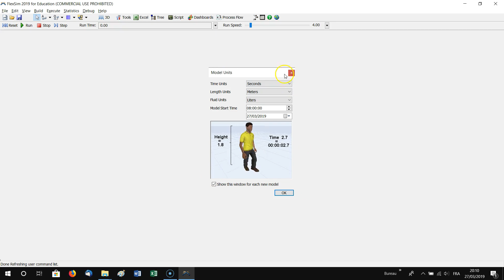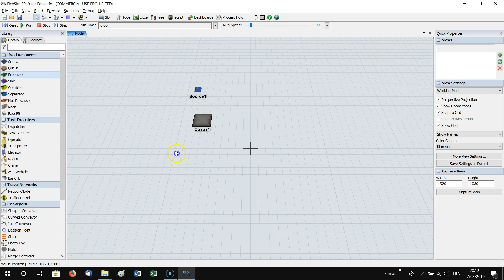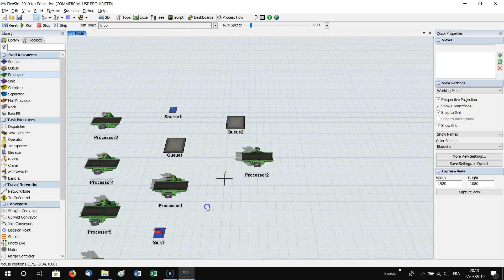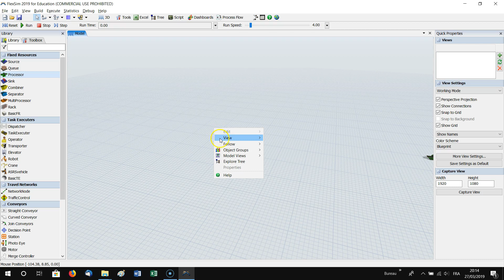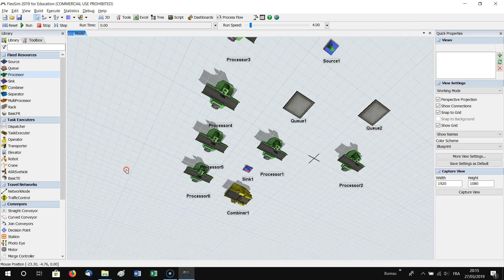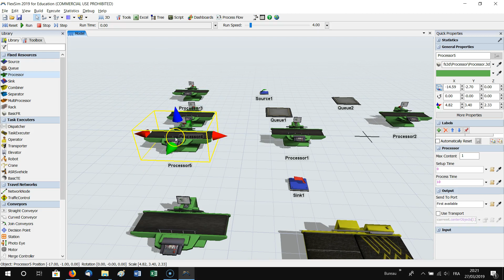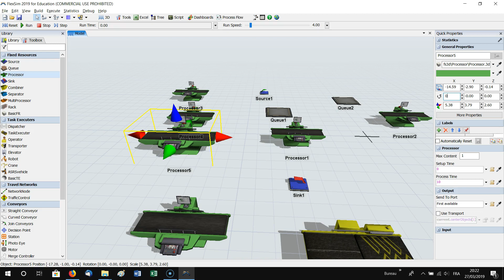2_Démarrer avec FlexSim (Insertion des objets, navigation vue 3D, rotation d'un objet)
2_Démarrer avec FlexSim (Insertion des objets, navigation vue 3D, rotation d'un objet)